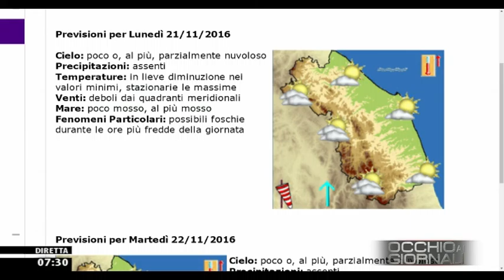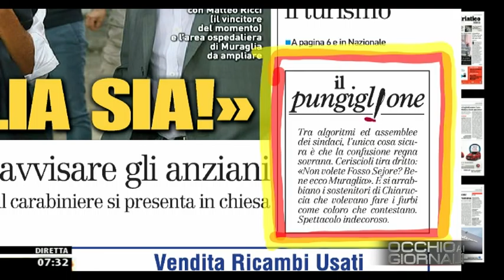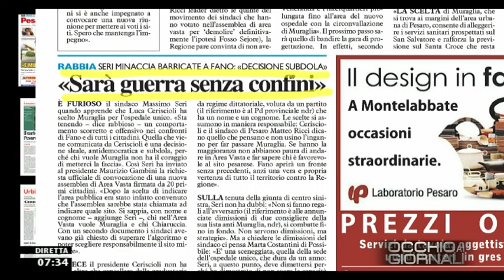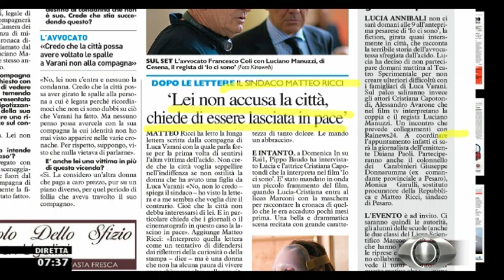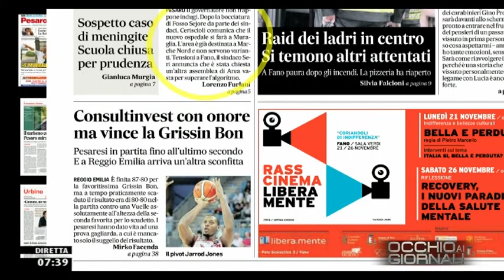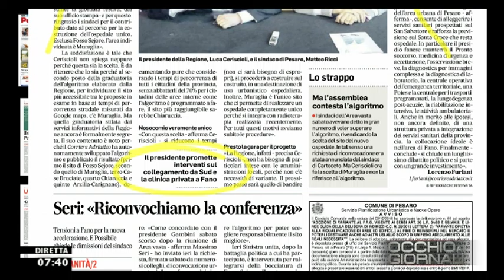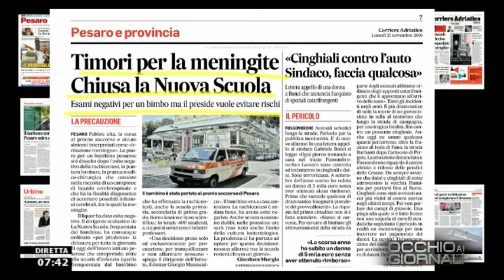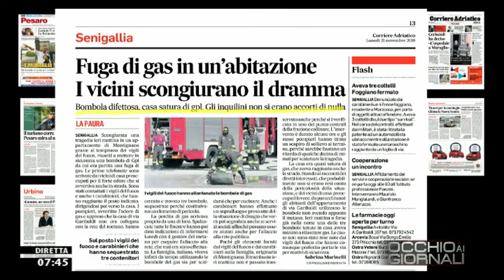Occhio ai GIORNALI 21/11/2016